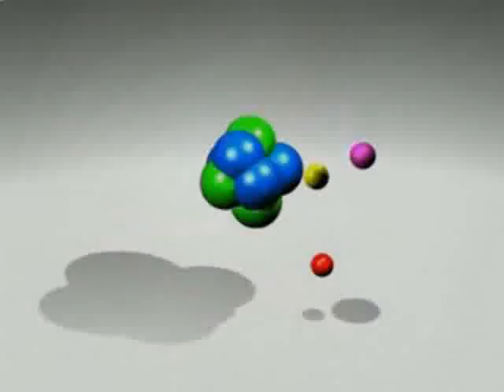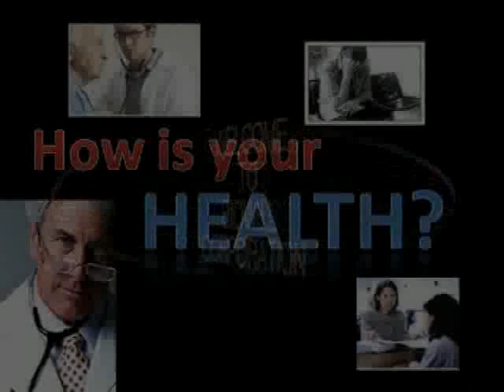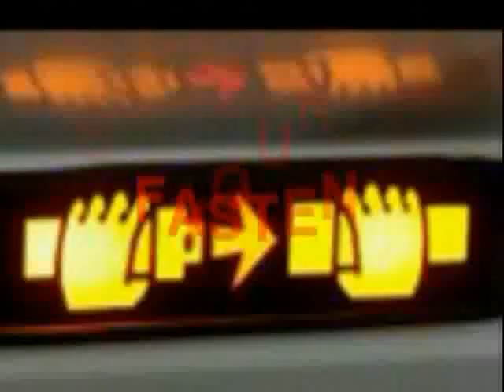Scalar Energy - Biowill Video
Biowill Scalar Energy video